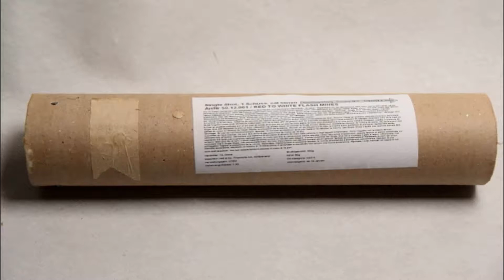Single shot Red to white flash Mine 50mm | Hirt & Co Fireworks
Tolle Sternenmine mit Farbwechsel Rot zu Blinker mir guter Standzeit.
Leider nur was für FWA / FWB Feuerwerker.

Der Feuerwerkseffekt wurde legalen durch FWB-Feuerwerker geschossen.